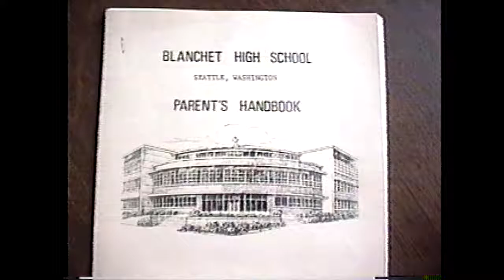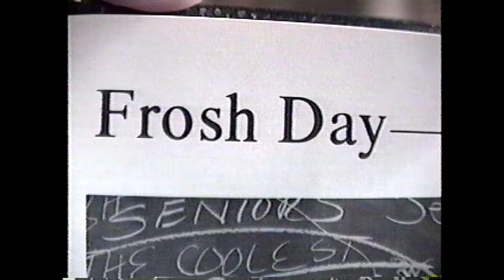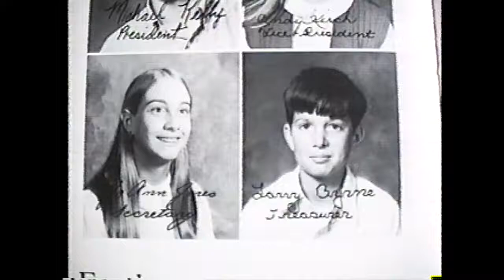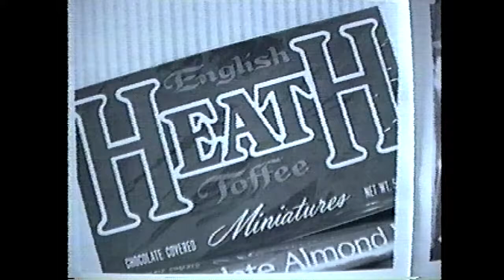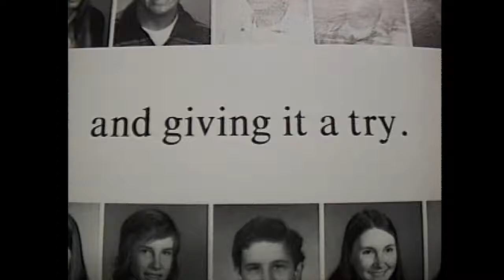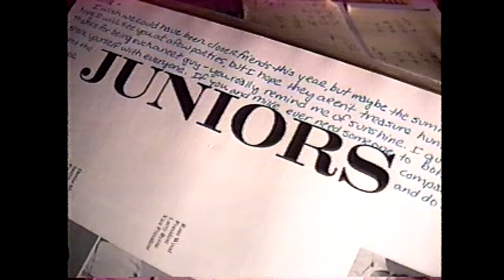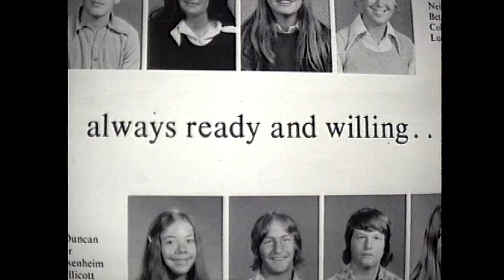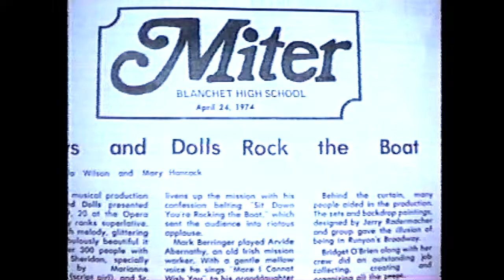20 YEAR REUNION - 1994 BLANCHET HIGH SCHOOL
1994 - CLASS OF 1974 - BLANCHET HIGH SCHOOL